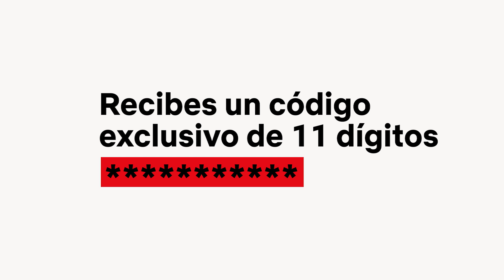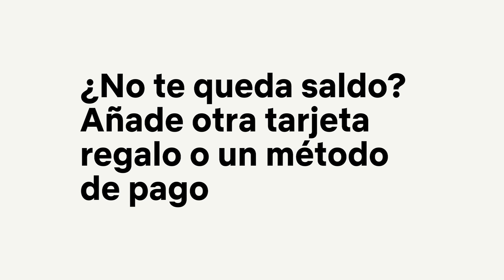Tarjetas regalo | Cómo usarlas | Netflix España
Aprende cómo canjear las tarjeta regalo de Netflix.